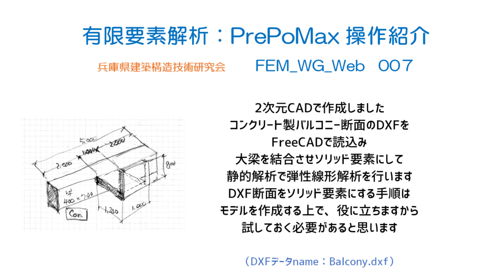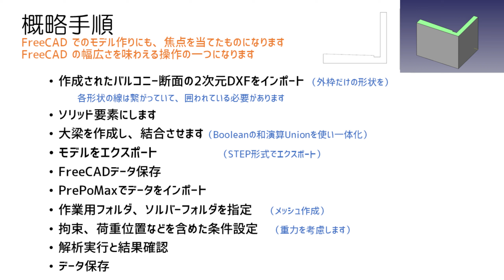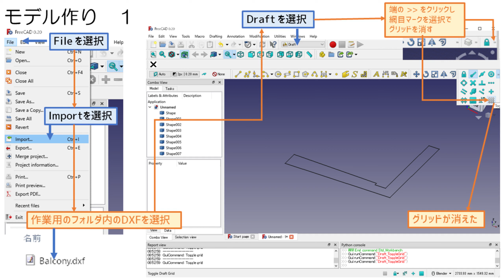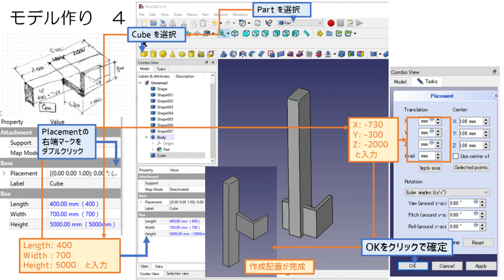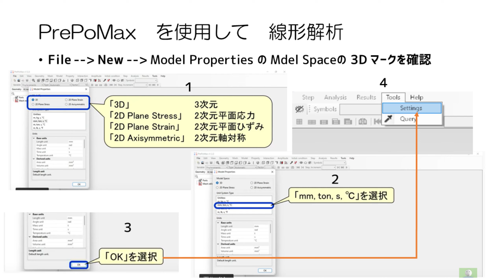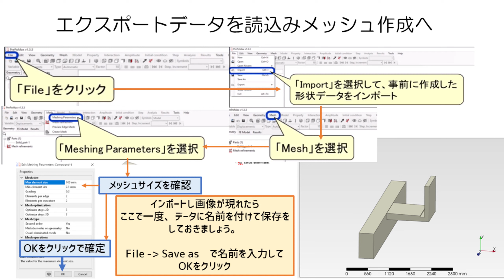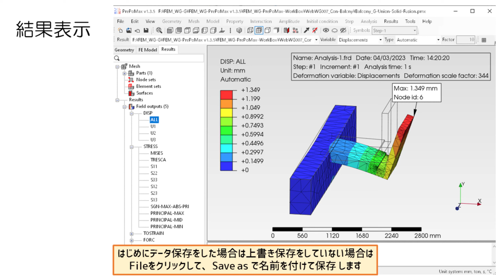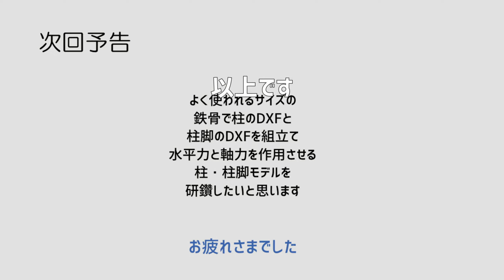有限要素解析_PrePoMax-FEM_WG_Web 007（音声解説付き+ Subtitles）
コンクリート断面DXFをソリッド要素にし、解析
兵庫県建築構造技術研究会：詳細有限要素解析のワーキンググループで
建築構造に関係した詳細有限要素解析をCalculix + PrePoMaxを
どのように使っていくかを模索しています。
資料をWeb（YouTube）に投稿し、コメントで意見交換を行います。

参考動画等：「生活に役立つ材料力学」のYouTube動画（材料力学用語辞典：有限要素法等）